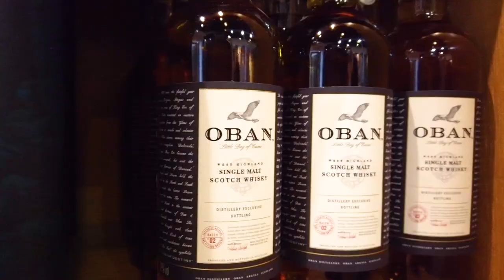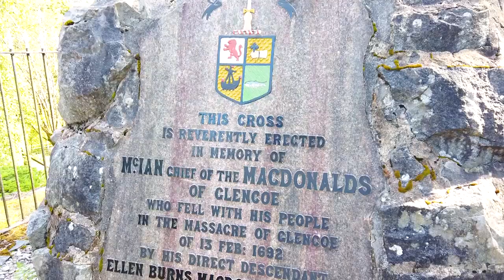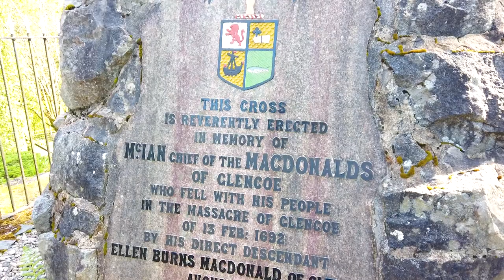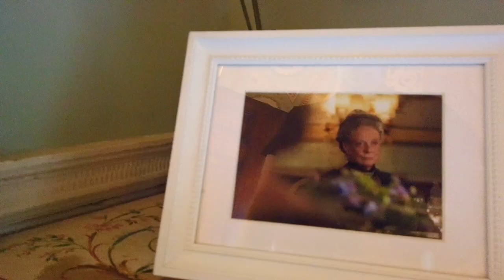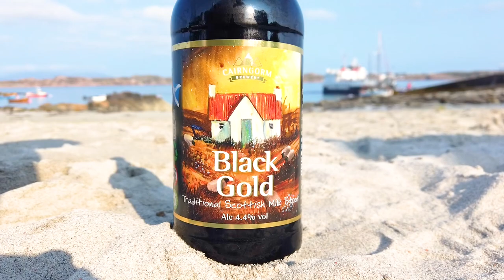Scotland Road Trip | Part 1: Oban | 2022 Travel Video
First episode of the fantastic two-week road trip in the West of Scotland.

If you found this video useful, consider leaving a small tip

Ever dreamed of vising Scotland? Join me in this road trip through some of the best places to visit in the region of Argyll and lower Highlands. In this first half of this fantastic journey we will visit the Inner Hebrides, climb the highest peak in the United Kingdom, Ben Nevis, explore the breath-taking valley of Glencoe and our check out some of the finest Scottish Castles.